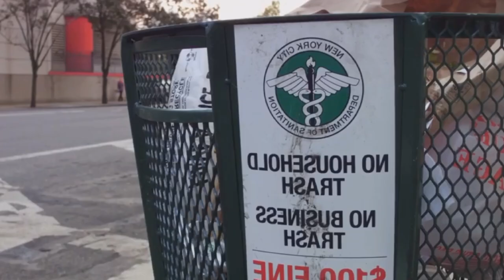IRS AUTOMATIC DEPOSIT DATE: $2000 STIMULUS CHECKS COMING FOR ALL SOCIAL SECURITY SENIORS ON SSI SSDI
GREAT NEWS FROM SOCIAL SECURITY TO ALL RECIPIENTS AND SS SSI SSDI SSA! SOCIAL SECURITY CHECK UPDATE

This video provides an important update about changes coming to Social Security benefits. Viewers will learn about cost of living adjustment increases impacting SS, SSI, SSDI and SSA recipients. Details are shared regarding the 5.9% raise that will take effect in july 2024, putting more money in the pockets of millions of Americans each month. Key details and statistics are highlighted to explain the impact of this change.